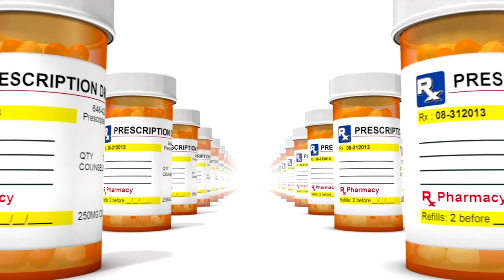PROFITS AHEAD OF PATIENTS? An Investigative History Of The American Pharmaceutical Industry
PROFITS AHEAD OF PATIENTS? An Investigative History Of The American Pharmaceutical Industry -  Gerald Posner

Gerald Posner

• Book - Pharma: Greed, Lies, and the Poisoning of America

The author of thirteen acclaimed books, including New York Times nonfiction bestsellers Case Closed, Why America Slept and God’s Bankers. Posner was a finalist for the Pulitzer in History. “A merciless pit bull of an investigator” concluded the Chicago Tribune. The New York Times said his latest book (2020), PHARMA, was “a withering and encyclopedic indictment of a drug industry that often seems to prioritize profits over patients…[it] reads like a pharmaceutical version of cops and robbers.”
From Law to Writing
Posner was one of the youngest attorneys (23) ever hired by Cravath, Swaine & Moore. A Political Science major, he was a Phi Beta Kappa and Summa Cum Laude graduate of the University of California at Berkeley, where he was also a national debating champion. At Hastings Law School, he was an Honors Graduate and was the Law Review’s Associate Executive Editor. He was a litigation associate at the Wall Street law firm of Cravath, Swaine & Moore before leaving in 1981 to co-found Posner & Ferrara, a New York public interest law firm. Several years of a pro bono legal representation on behalf of surviving twins of Nazi experiments at the Auschwitz death camp led him to coauthor his first book in 1986, MENGELE: The Complete Story, a bestselling and critically acclaimed biography of the infamous Nazi “Angel of Death,” Dr. Josef Mengele. Read a profile on Gerald on how the Mengele book led to him to leave the law. Publishers Weekly explains how he changed from being a Wall Street lawyer to a bestselling nonfiction author. In the past, he was a regular panelist on History CENTER, the History Channel’s Sunday current events program. He has been a freelance writer for many news magazines, and a regular contributor to NBC, the History Channel, CNN, FOX News, CBS, and MSNBC. He is represented by Bright Sight Group for lectures about investigative journalism and his books. His wife, author, Trisha Posner, works with him on all projects.

0:00     The Insidious Industry That Often Seems
13:08   What Was The Pure Food And Drug Act?
21:20   The Decision To Revolutionize
43:15   The Biggest Lethal Prescription Drug
57:07   How The Orphan Drug System